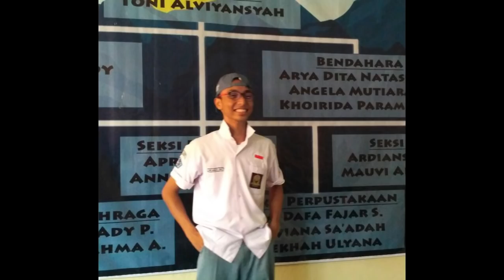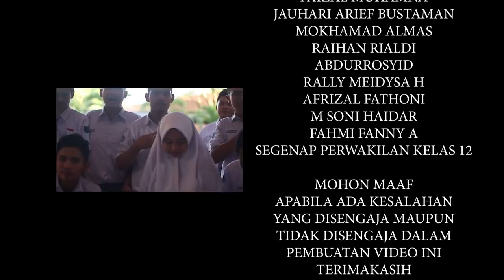Catatan Akhir Sekolah | Berries '39 - SMA 1 Bae Kudus 2019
*Aktifkan CC untuk melihat lirik lagu dan subtitle video*
Semua video adalah rekaman yg diambil dari seluruh kegiatan selama 3 tahun. Mohon maaf apabila ada footage yg kurang berkenan. Make it fun guys!

Terimakasih Kepada
Tuhan Yang Maha Esa
Bapak Supriyono S.Pd M.Pd
Bapak Ibu Waka
Bapak Ibu Tu / Karyawan
Siswa Kelas 10, 11, Dan 12
Kedua Orangtua / Wali Murid SMA 1 Bae Kudus

Director
Raka Ady Yudistira
Wayan Aji Prasetya

Editor
Raka Ady Yudistira

Kru Pembantu
Salsavila Qatrunnada
Nuzul Wildan
Wayan Aji Prasetya
Muhammad Sa’roni
Dwi Maillul Fais
Rafli Najmi
Fahriza Mei T
Faizal Muhamna
Jauhari Arief Bustaman
Mokhamad Almas
Raihan Rialdi
Abdurrosyid
Rally Meidysa H
Afrizal Fathoni
M Soni Haidar
Fahmi Fanny A
Arief Syaifuddin

Mohon Maaf
Apabila Ada Kesalahan
Yang Disengaja Maupun
Tidak Disengaja Dalam Video Ini

Gear :
Canon 700D STM IIS 18-55 mm
Tripod Excell Promos Black
PluralEyes by RedGiant
Asus X540LJ i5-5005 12GB Nvidia 920 6GB